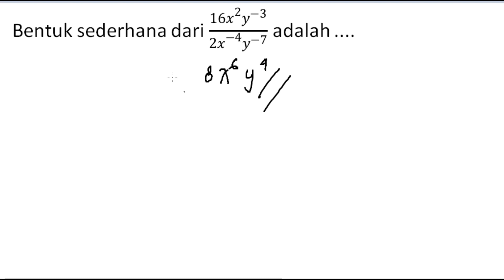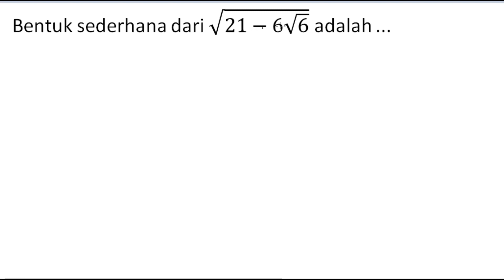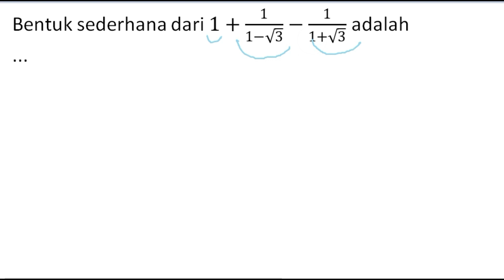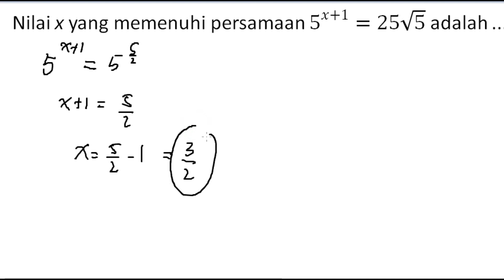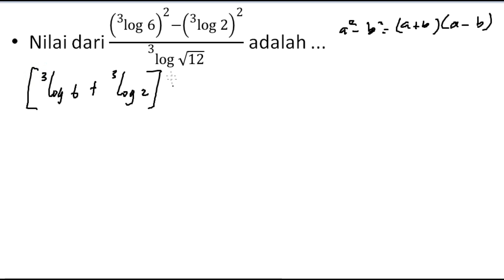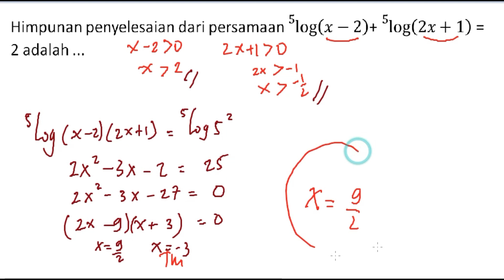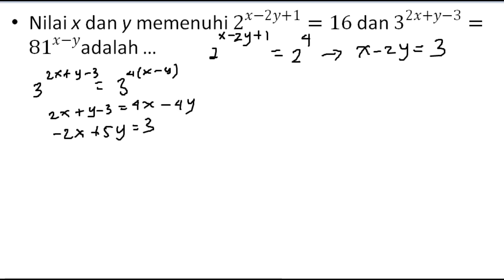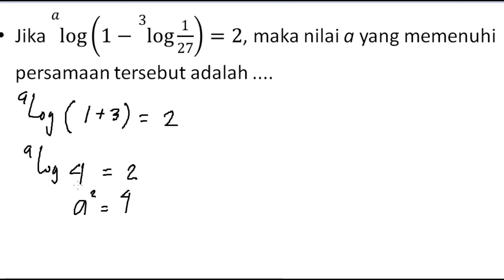Pembahasan Soal PAS Matematika Peminatan Kelas 10 Semester 1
pembahasan soal  penilaian akhir semester matematika peminatan kelas x tahun pelajaran 2018/2019 ganjil ini terdiri dari materi Persamaan Eksponen,  Pertidaksamaan Eksponen, persamaan logaritma dan pertidaksamaan logaritma